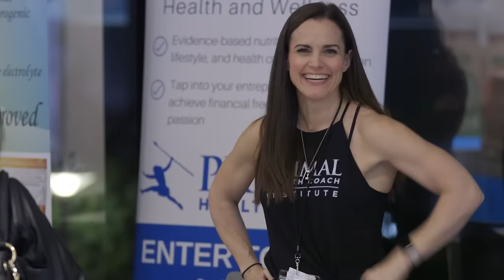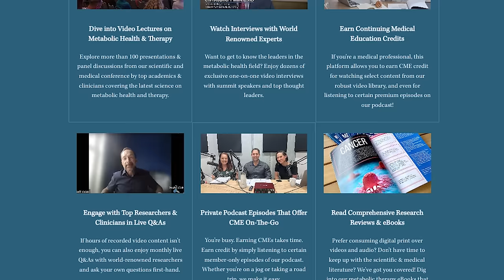How Allulose Aids Metabolism & Fructose Fuels Cancer | Journal Club | The Metabolic Link Ep. 30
In this episode, our co-hosts Dr. Dominic D’Agostino, Dr. Angela Poff, and Victoria Field discuss two recent scientific papers on the metabolic effects of allulose and how blocking fructose intake may help fight cancer.

The first paper examines how allulose consumption influences metabolic factors like appetite, blood sugar, and insulin sensitivity through the release of key gut hormones and effects on carbohydrate digestion and metabolism.

The second paper reviews multiple lines of evidence linking fructose metabolism to driving cancer progression. High fructose intake may directly supply tumors with fuel and biomolecular building blocks to grow while also creating an obesity and diabetic state that triggers cancer development. The paper proposes dietary fructose restriction as a potential anti-cancer intervention.

Overall, the episode illuminates cutting-edge research on sugar, diet and disease. With that said, our hosts emphasize the need for further study.

In every episode of The Metabolic Link, we’ll uncover the very latest research on metabolic health and therapy.

*Please keep in mind: The Metabolic Link does not provide medical or health advice, but rather general information that does not serve as a substitute for a licensed healthcare professional. Never delay in seeking medical advice from an appropriately licensed medical provider for any health condition that you may have.